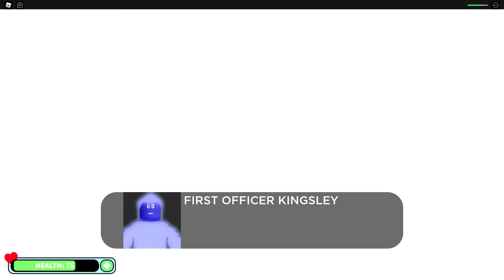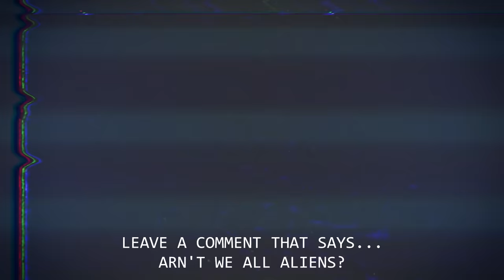ROBLOX SPACE STORY...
We go to outer space... and it wasn't a good idea!

KREW!